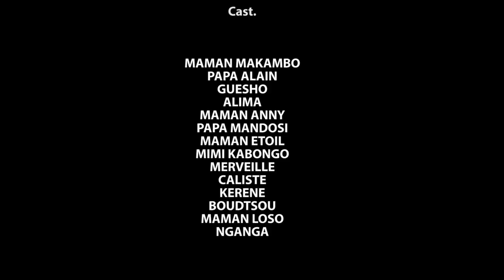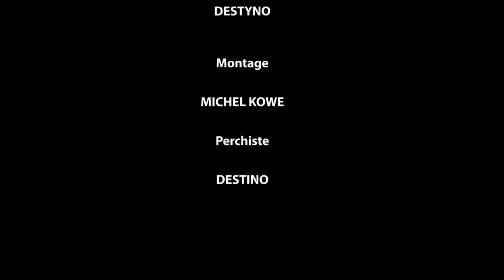PARCELLE MAUDITE 4 I FILM CONGOLAIS I NOUVEAUTÉ 2023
Avec: PAPA ALAIN, MAMA ANNIE, MA MAKAMBO, GUECHO, MA LOSO, MAMA ETOILE, KERENE, MIMIE KABONGO ET LES AUTRES ...